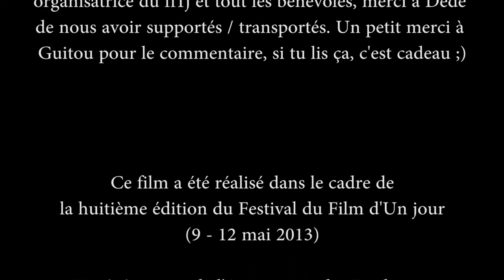CANALµ - Du sel dans la confiture - FF1J 2013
par l'équipe CANALµ
Thème 2013 "Un grain de folie"